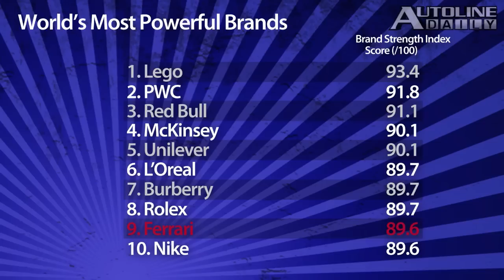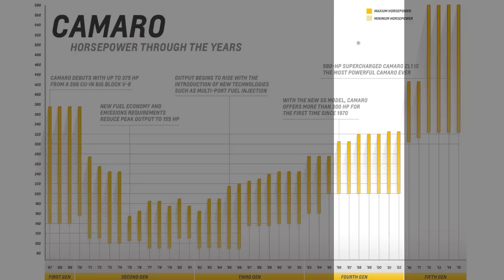Station Wagons on Comeback? Ferrari's Brand Image Takes Hit - Autoline Daily 1558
0:34 Lights Creating Brand Identity
2:00 Station Wagons Making a Comeback?
3:03 Ferrari’s Brand Image Takes a Hit
3:47 Chevy Charts Camaro Horsepower
5:23 How Nissan Murano Got Its Bold Looks